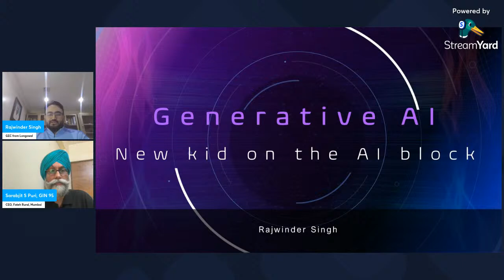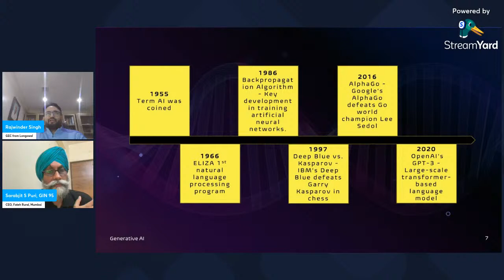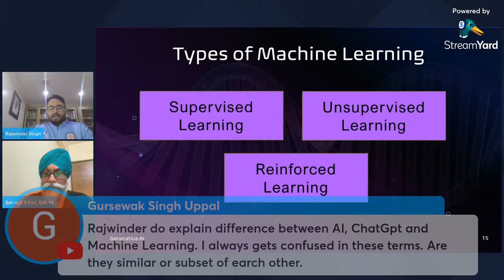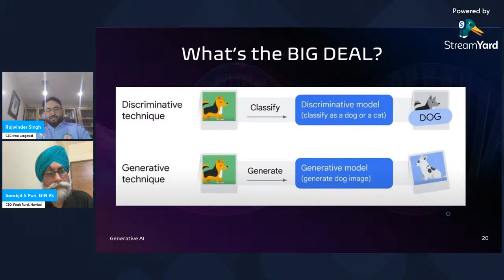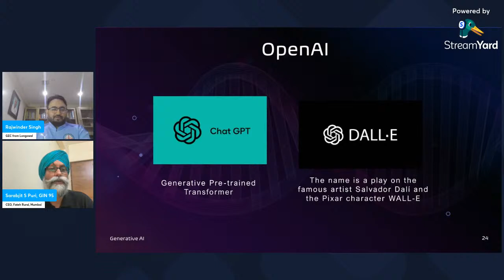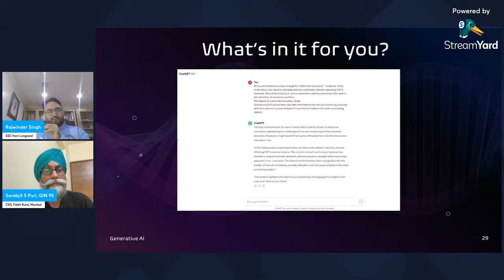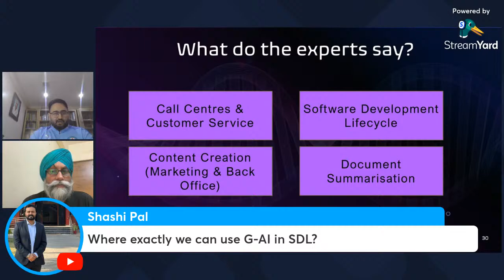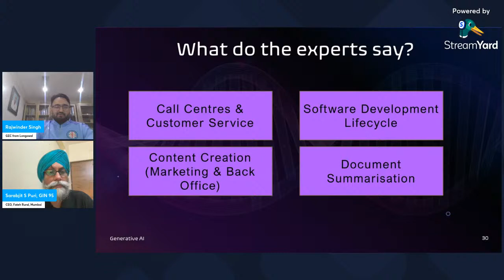Generative AI and ChatGPT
Generative AI and ChatGPT by Er Rajwinder Singh, Global AI Portfolio Director, Ericsson, UK.    Rajwinder is a Sliet Alumni Passed out in 1999 in Electronics Engineering.